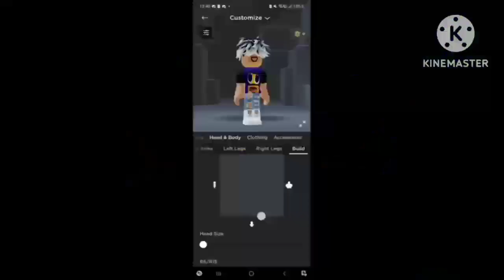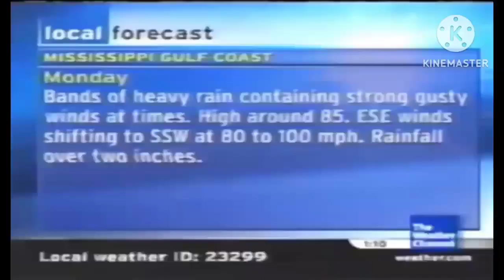IHTX sources free to use (Long)